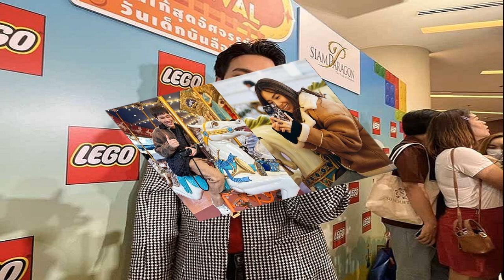หวานเจี๊ยบ! แม่แตงโม โชว์หอมแก้ม 'หนุ่ม กรรชัย' กลางรายการ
หวานเจี๊ยบเกินร้อย ให้อภัย 100% เปิดช็อตเด็ด ‘แม่แตงโม’ หอมแก้มคืนดี ‘หนุ่ม กรรชัย’ กลางรายการ ในรอบ 2 ปี ทำเอากรี๊ดลั่นทั้งสตูดิโอ

เรียกได้ว่าโมเมนต์ที่แฟน ๆ ต่างรอคอย หลังบุคคลที่ชาวเน็ตให้ความสนใจอย่างมาก อย่างคุณแม่ “พนิดา ศิริยุทธโยธิน” หรือ แม่แตงโม ออกมาเคลียร์ประเด็นดราม่าปัญหา กับอดีตที่ปรึกษากฎหมาย จนถึงขั้นต้องเปลี่ยนตัวทนายความ ผ่านโหนกระแส ที่มี “หนุ่ม กรรชัย” พิธีกรดัง ดำเนินรายการ
อ่านต่อ : เจอหน้าในรอบ 2 ปี ‘กรรชัย’ เคลียร์ใจ ‘แม่แตงโม’ เผยปมโกรธจัด ไม่ขอออกรายการ
งานนี้ซีนสุดท้ายของรายการกับมีช็อตหวานเกิดขึ้น เมื่อหนุ่ม กรรชัย มีโอกาสเคลียร์ใจกับ แม่แตงโม ในรอบ 2 ปี ที่ก่อนหน้านั้น เคยมีเรื่องบาดหมางทำให้ทั้งคู่โกรธกัน จนคุณแม่ไม่ขอออกรายการอีก
แต่สุดท้ายพิธีกร ยอมเอ่ยปากขอโทษ เพราะไม่อยากให้คุณแม่โกรธ แถมขอให้คุณแม่หอมแก้มเจ้าตัวหน่อย ซึ่งทางด้านคุณแม่ไม่รอช้า ก็จัดให้ตามคำขอ หอมแก้มฟอดใหญ่ ทำเอากรี๊ดลั่นกันทั้งสตูดิโอเลยทีเดียว
ที่มา : รายการโหนกระแส